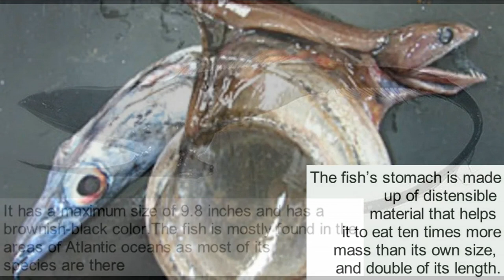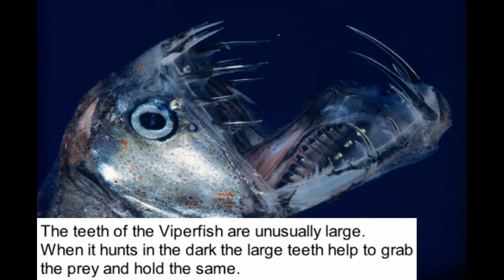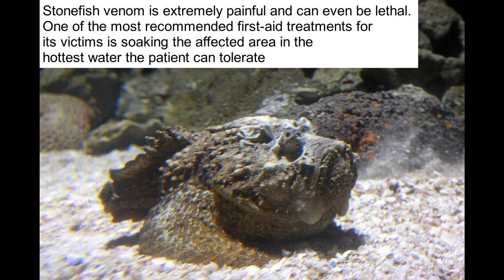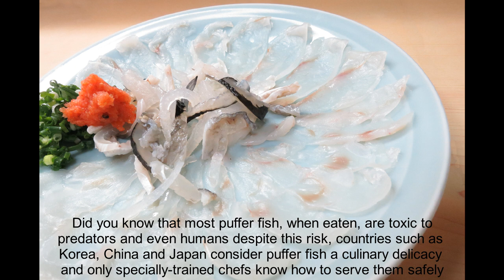5 Most Terrifying And Deadliest Sea Creatures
Marine life, or sea life or ocean life, is the plants, animals and other organisms that live in the salt water of the sea or ocean, or the brackish water of coastal estuaries. At a fundamental level, marine life affects the nature of the planet. Marine organisms produce oxygen and sequester carbon. Shorelines are in part shaped and protected by marine life, and some marine organisms even help create new land. The term marine comes from the Latin mare, meaning sea or ocean.